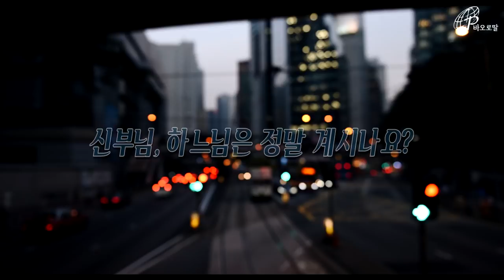그래서 오늘은 그토록 신비롭다 | 저자 김대우 신부 인터뷰 | 바오로딸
오늘도 신비에 물들다

우리가 일상에서 마주하는 크고 작은 인연과
소소한 사건들을 저자의 영적 섬세함으로 아름답게 풀어낸 사목 수필.

“이 책은 특별히 병과 내적 상처로 고통 받는 이들과의 만남에서 영감을 얻었다.
고개를 숙이고 한숨밖에 쉴 수 없는 이에게
푸른 바다와 별이 반짝이는 하늘이 여기 있다고 말해주고 싶었다.
하느님의 손길이 자신을 떠났다고 여기는 이에게 위로와 희망을 전하고 싶었다.
하찮은 노력일 수도, 별 볼 일 없는 이야기일지도 모르나
누군가를 미소 짓게 하고 공허한 마음을 온기로 채워줄 수 있다면 나 역시 신비로 물들 것이다.”